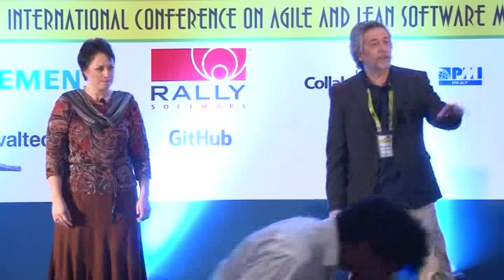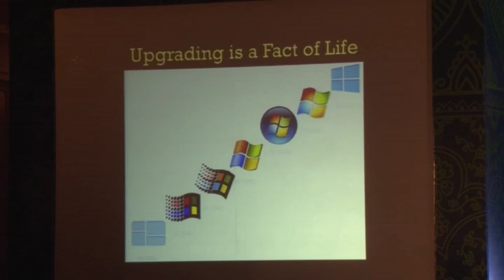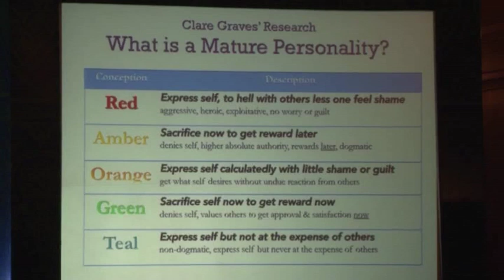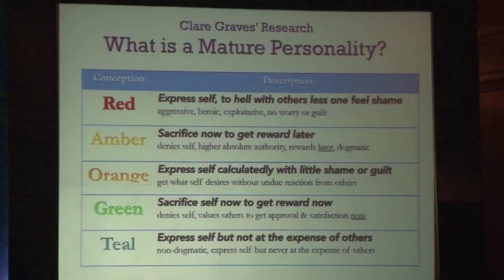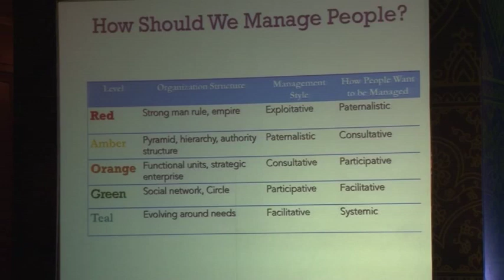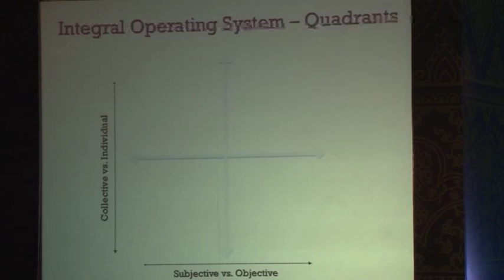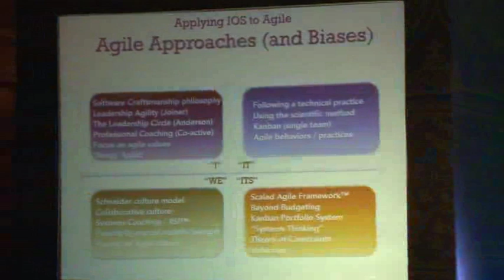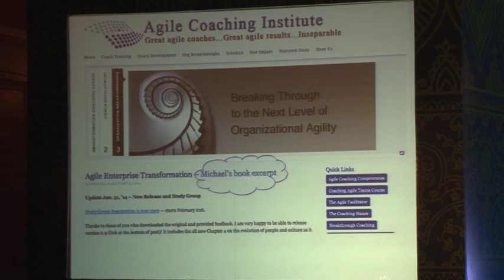Windows on Transformation: Four Pathways to Grow a more Agile Enterprise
It is easy to envision a more Agile enterprise, yet we have found as a community it is quite difficult to accomplish. The transformation process goes on in many dimensions and unless we have a framework that helps us see from each of those perspectives, our efforts are much more likely to fall short. Based on Michael Spayd's upcoming book, Coaching the Agile Enterprise, this session will (literally) walk you through each of the four fundamental perspectives and the power and limitation of each. We will explore together approaches that are suitable to each perspective and how to activate them in your team, division or organization.

Speakers: Lyssa Adkins, Michael Spayd - Agile Coaching Institute